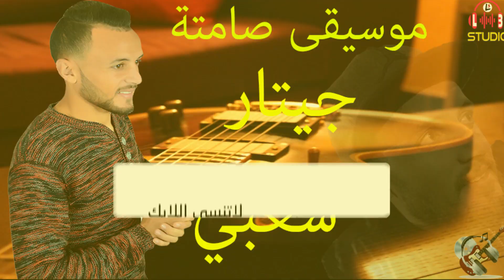سمع موسيقى صامت جتار يتكلم العوينة samita Guitar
أستديو العوينة 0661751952 studio l3wina
ممنوع التكرار أغنية ©